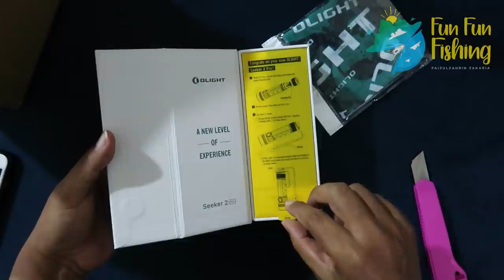Olight Seeker 2 PRO Flashlight RM6++ aku... Gigil tangan pegang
VLOG #241
Dlm siri kali ni aku nk share ngan korg satu product berupe flashlight military grade material dari Olight USA. Dlm video ni aku sharekan aku punye pendapat peribadi berkenaan dgn flashlight yg telah aku terime ni.

Selain drpd tu, aku jugak nk bgtau bhw Olight USA akan mengadakan melalui semue rangkaiannye, worldwide.

Diskaun up to 40% (selescted item) akan diadekan semase flash sales tersebut.

Enjoice dan jgn lupe kpd yg berminat utk visit website Olight Singapore pade 21 Julai 2020... Yeahhhh.